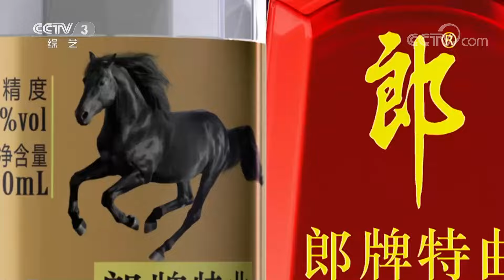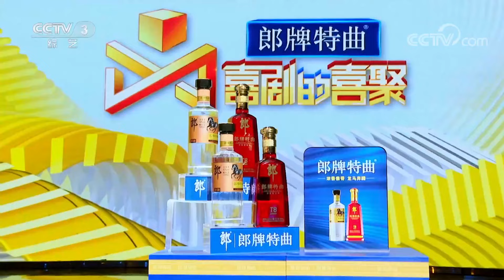李丁郑健联手双簧现场上演“打小怪兽”情节，倪萍分享职场人际关系“真诚法则” | 第艺流「喜剧的喜聚」20230128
本期节目主要内容：
正月初七，年味仍浓！第九场聚会将视角投向了社会的更多切面，既有情感的温馨动人，又有关于人际、梦想、诚信等诸多现实思考。马旭东化身职场新人，在公司团建中引发一系列笑料百出的趣事；默剧《父爱无言》里一个爱跳舞的女孩在逐梦过程中感受到了无言的父爱；余钦南在《通话中》因为偶然捡到的贵重手机逐渐迷失自我；《今天不说相声》，李丁、郑健联手上演了一出别开生面的双簧。

《喜剧的喜聚》用喜剧作笔，描绘人间喜乐，以喜聚为梁，传递人生的千百姿态。不同喜剧人和喜剧样态将在这里汇聚，共同为大家开启一场“喜剧大聚会”！